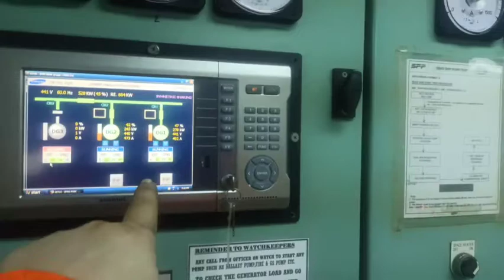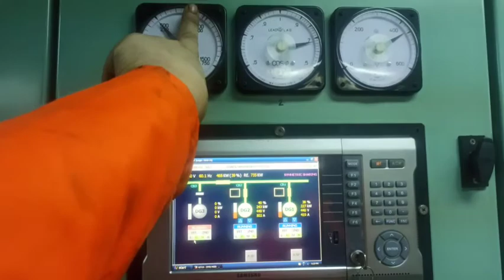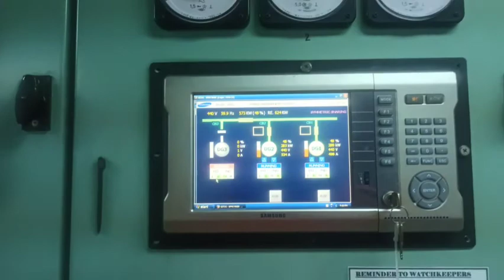how to do AVR adjustment on marine diesel generator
trying to adjust the AVR your comments and your experience are wellcome.

Tutorial video for marine engineers